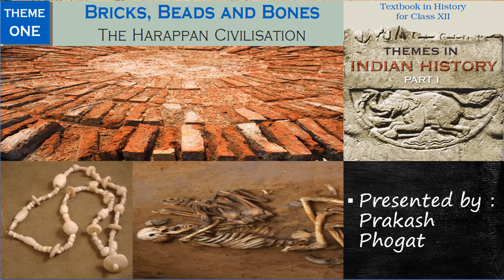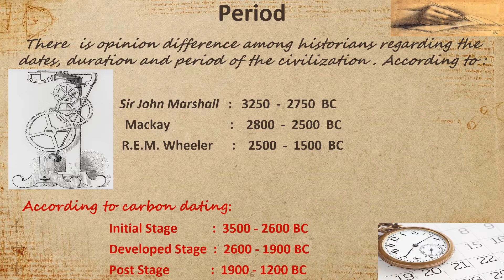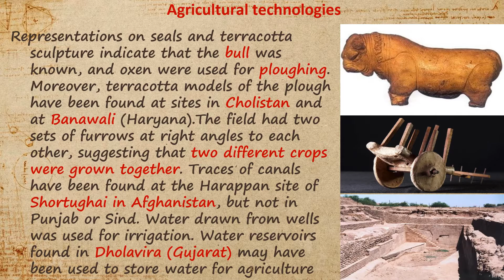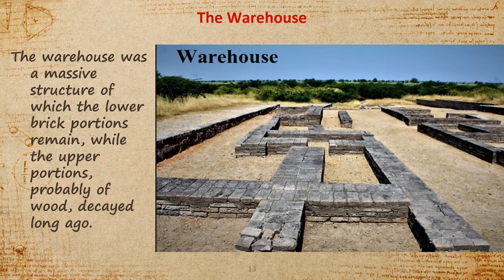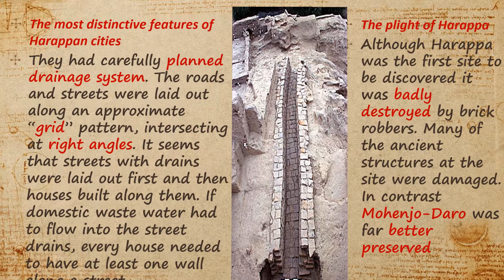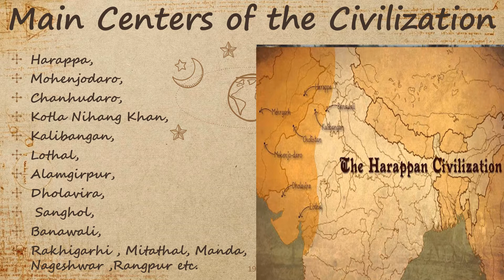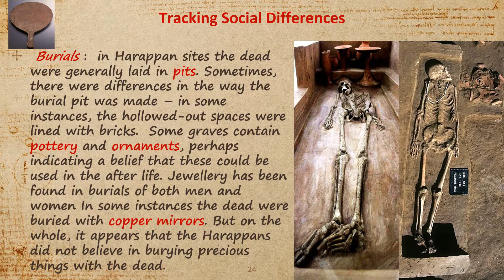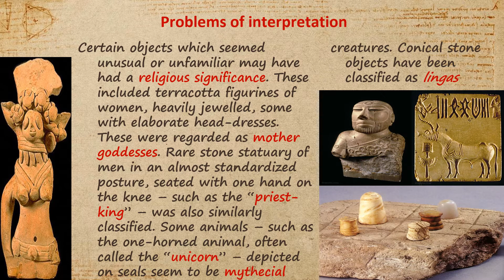Class 12th History ,The Harappan Civilization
Bricks,Beads and Bones